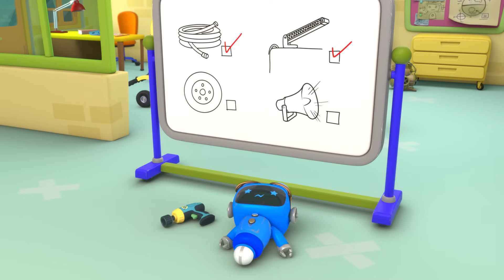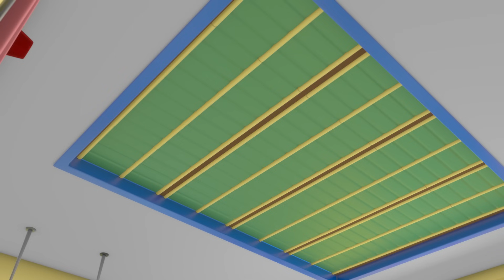خطة السارق ويزل- حرامي! | 🛠️أفلام كرتون | شاحنات للأطفال الصغار | كراج جيكو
🛠️ترتيب الحلقات 🛠️

00:00 Intro
00:09 خطة السارق ويزل
02:17 المرآب مسكون
04:30 حفلة عيد ميلاد شاحنة الإطفاء على الشاطئ
06:33 إنقاذ شاحنة الوحوش
08:38 جيكو في الحافلة
10:43 الحفارة إريك وخدماتها
12:44 إنقاذ جيكو لعيد الميلاد
14:54 شاحنة الوحوش الصغيرة تندمج مع الشاحنات
17:02 صفارة فيونا الخارقة
19:11 الشاحنة الصغيرة أضاعت لعبتها
21:17 جيكو يشخر
23:26 مرض الحافلة بوبي
25:29 سيارة ويزل الجديدة
27:41 شاحنة المثلجات المزودة بصاروخ
29:52 هيا يا أخضر
32:00 الحافلة الام تنقذ اليوم
34:07 الحافلة الصغيرة بو-بو
36:12 إنقاذ الشجرة
38:16 زجاج بوبي مكسور!
40:15 الميكانيكي البطل ينقذ اليوم
42:16 حالة طارئة في يوم ممطر
44:21 جيكو متجمد

مرآب جيكو هو  برنامج روسوم متحركة عن الضفدعة جيكو في كراجه لتصليح اصحابه السيارات والشاحنات. يديره الميكانيكي جيكو المبتهج ورفاقه من الروبوتات الميكانيكيين، ويهتم المرآب بجميع المركبات في البلدة ويساعد في الحفاظ على تشغيلها بسلاسة.

جيكو موجود دائمًا للمساعدة بابتسامته الودودة ومظهر من بإمكانه إنجاز الأمور، سواء كان هذا يتعلق بمشكلة إصلاح إطار مثقوب أو إيقاف شاحنة الآيس كريم التي تعمل بالصواريخ أو إنقاذ مركبة عالقة في الوحل.

لا تفوت فرصة الاطلاع على مرآب جيكو عبر الإنترنت.